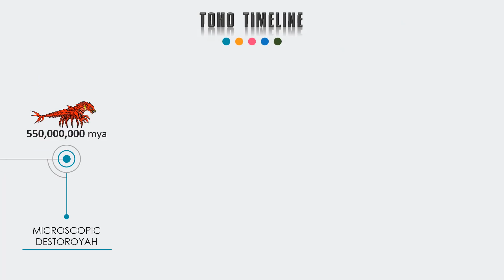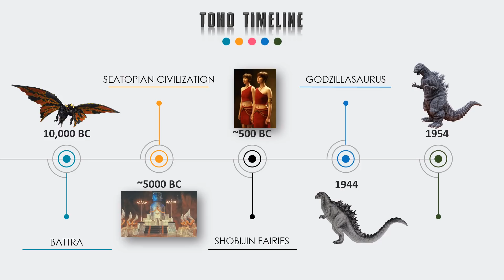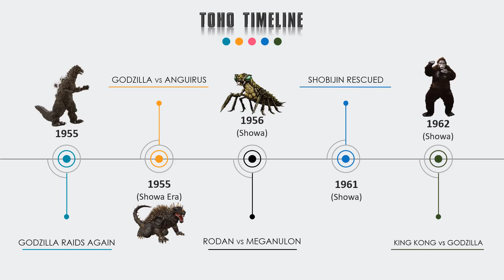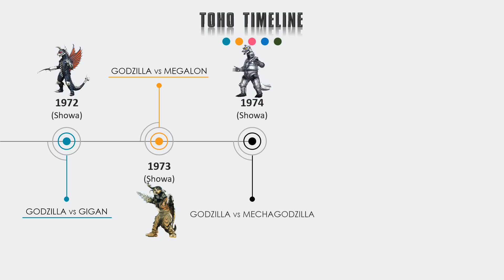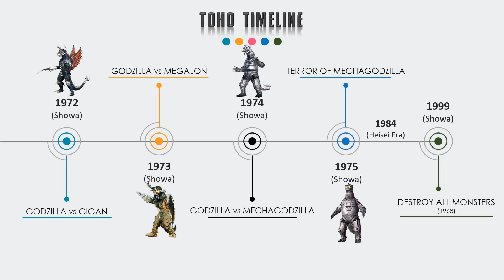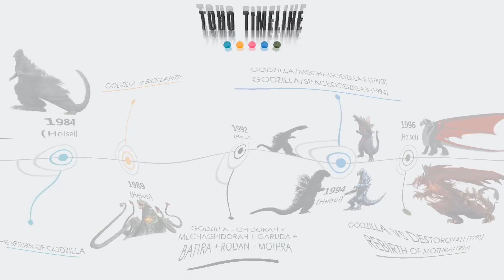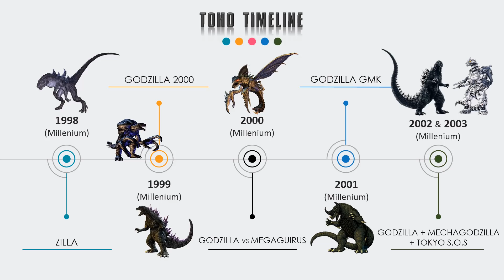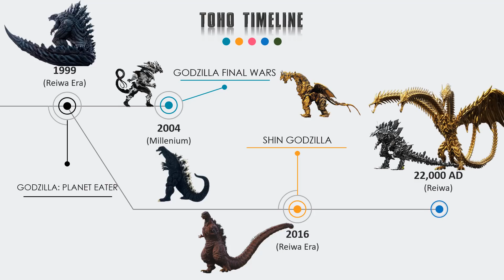Complete Toho Timeline | Godzilla Timeline Explained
The Toho Timeline is a complex and confusing franchise from all cinematic universe. Toho's most famous creation is Godzilla, who is featured in 33 of the company's films. Godzilla, Rodan, Mothra, King Ghidorah, and Mechagodzilla are described as Toho's Big Five because of the monsters' numerous appearances in all three eras of the franchise, as well as spin-offs. Toho has also been involved in the production of numerous anime titles. It consists of four eras: Show Era, Heisei Era, Millenium Era, and Reiwa Era.